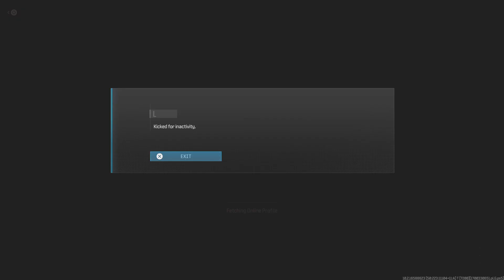Kicked For Camping B4 Nuke